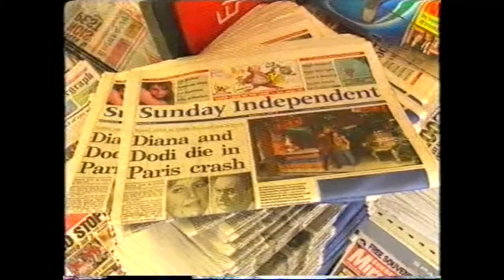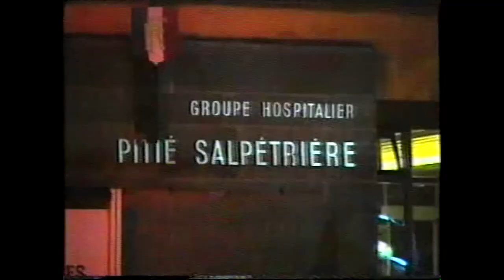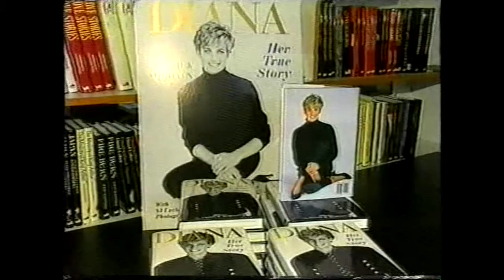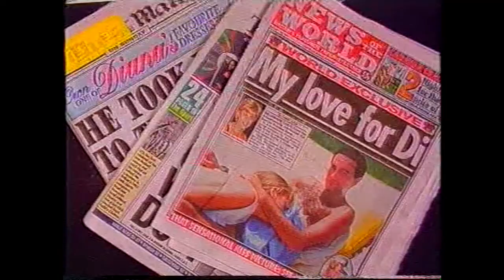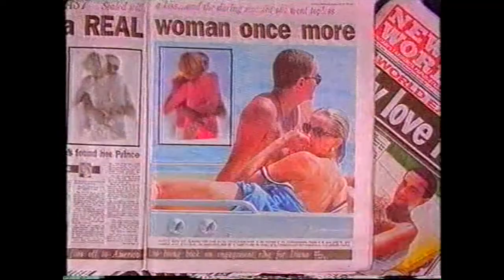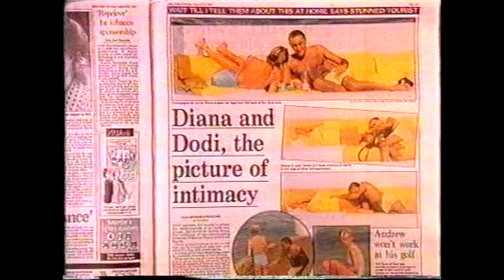RTE 31 8 1997 Sun